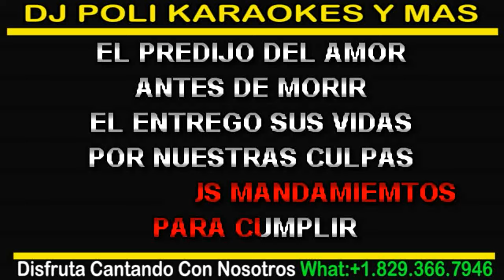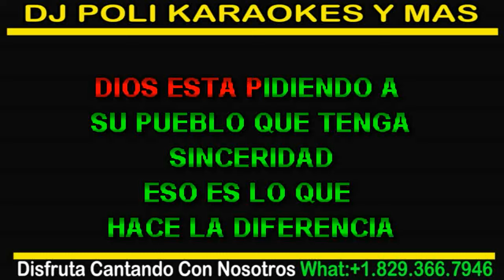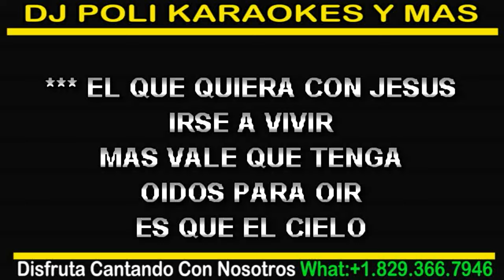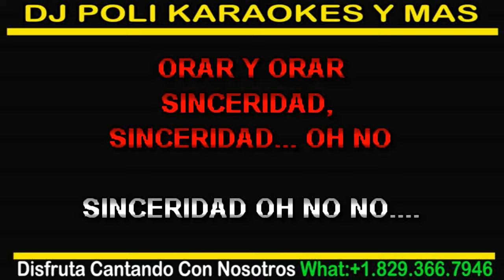Rabito - Sinceridad KARAOKE CRISTIANO // DJ Poli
AHORA CUAL CANCIÓN QUIERES CANTAR?

Tenemos Para tus Gusto:
Musica, Videos, Noticias, Humor, Karaoke, Películas y Mas
Disfruta el Mejor Show de Karaoke
con ElKMaGuta